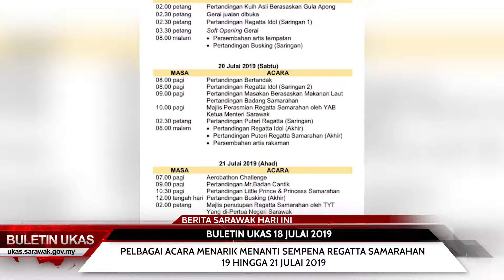BULETIN UKAS 18 JULAI 2019 8:30 MALAM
1. Jawatankuasa Induk Regatta Samarahan Melakukan Kunjungan Hormat Terhadap Yang Di-Pertua Negeri Bagi Merasmikan Penutupan Regatta Samarahan 2019
2. Pelbagai Acara Menarik Sempena Regatta Samarahan 19 Hingga 21 Julai 2019
3. Perkhidmatan Telekomunikasi 4G Dijangka Dibina Di Taman Negara Mulu Hujung Tahun Ini
4. Program Informasi Kerjaya Bantu Pelajar Luar Bandar Ke Arah Bidang Kemahiran

Ikuti berita dan maklumat lanjut di Edisi UKAS dengan melayari dan Facebook UKAS di